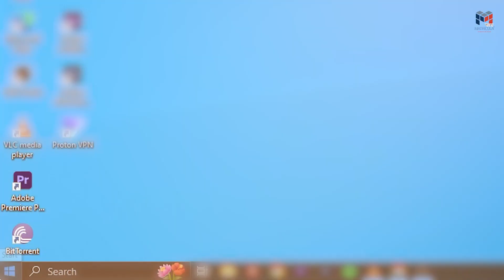কম্পিউটার কেনার আগে জেনে নিন | Computer Buying Guide | Matricula Bangla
কম্পিউটার মূলত তোমরা যেটা ইউজ করো সেটা ডেস্কটপ। এছাড়াও ল্যাপটপ আছে। ডেক্সটপ কম্পিউটারে মনিটর, সিপিইউ, কিবোর্ড, মাউস ইত্যাদি থাকে এর সঙ্গে ইউপিএস থাকে যেটি কারেন্ট চলে গেলেও কিছুক্ষণের জন্য কম্পিউটারকে সচল রাখে । এছাড়া থাকে স্পিকার যা দিয়ে শব্দ বেরহয় এবং হেডফোন যা দিয়ে তুমি গান এবং অন্যান্য কোন কিছু শুনতে পাবে। কম্পিউটারের সঙ্গে প্রিন্টার একটি দরকারী জিনিস যেটি প্রিন্ট করতে তোমাকে সাহায্য করবে| স্ক্যানার আরেকটি যন্ত্র যেটি দ্বারা তুমি কোন তথ্য বা ওয়ার্ডে লেখা কোন জিনিস স্ক্যান করতে পারবে। এগুলি হল কম্পিউটারের কিছু অংশ যা ছাড়া কম্পিউটার কাজ করতে পারবে না। সিপিউকে কম্পিউটারের মস্তিষ্ক বা ব্রেন বলা হয়। এখানে কম্পিউটারকে দেওয়া যে কোন কাজ সমাধান করা হয়। ভিডিও টি ভালো লাগলে অবশ্যই লাইক এবং শেয়ার করো।